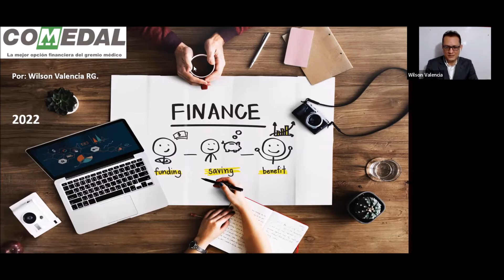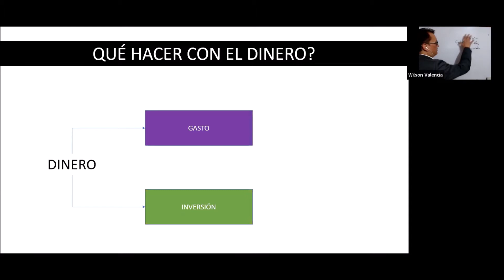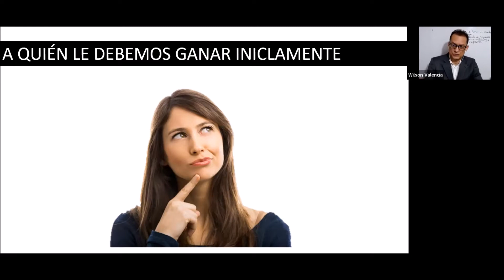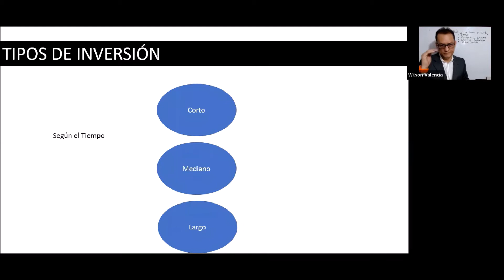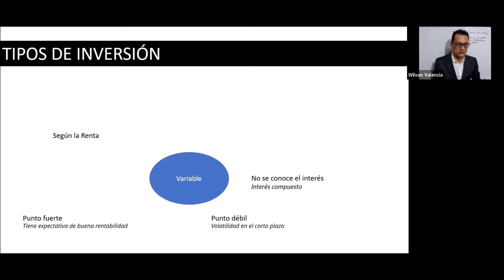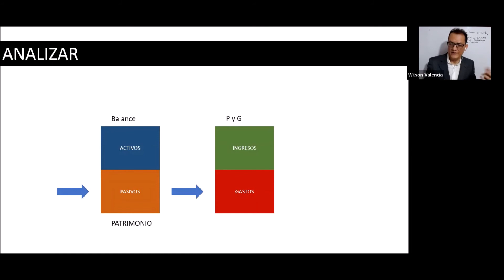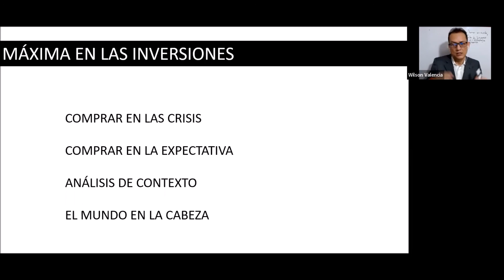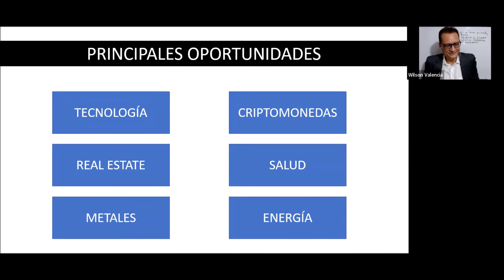De cero a inversionista- Taller 2